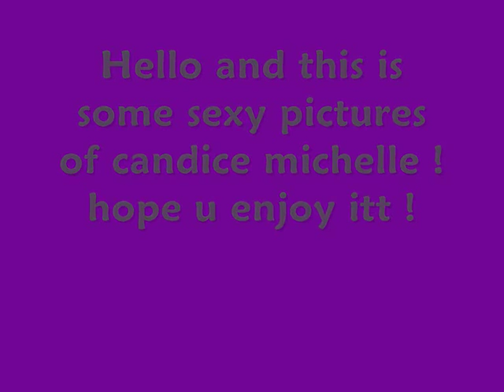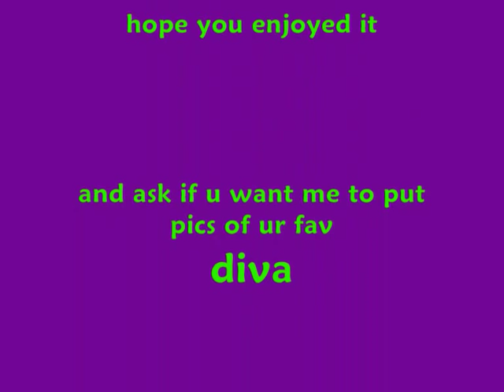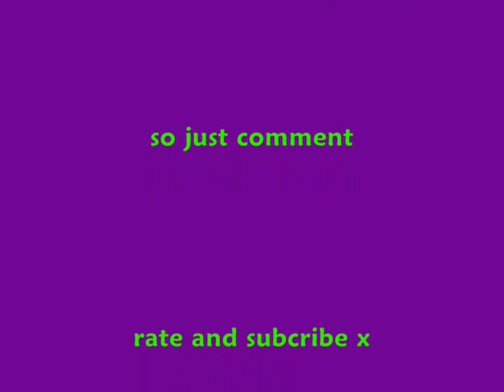Candice michelle pictures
here are some lovely pictures of the one and only candice michelle :) x